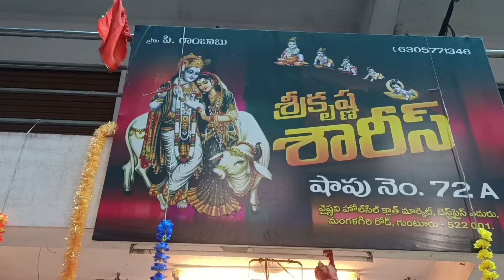March 11, 2024